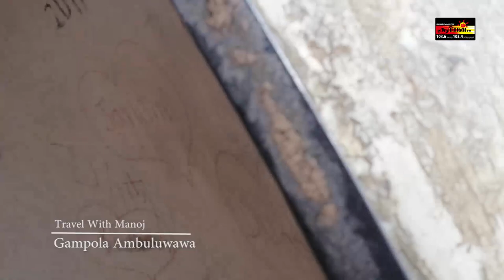Ambuluwawa Gampola I Travel With Manoj | Sri Lanka Tourism | Sooriyan FM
Concept & Host - P.Manoj Kiyaan

Video Editing - Rehan Julian

Sooriyan FM Production

ooooooooooooooooo

Ever heard of Ambuluwawa Tower? If you’re in Sri Lanka for a day tour or a round tour Ambuluwawa Tower is one of the must see sites in Sri Lanka. You can get to Ambuluwawa Tower from Kandy or Gampola. Little knowledge about this site are, it is 3567 meters above from the sea level and there are 200 plants which belongs to 80 species. We know the climb to the top is a bit tough but then again you know hardest climbs always gives the best views. Some of the best views you can admire from this tower is, from

South –Sri Pada or Adams Peak
North –Mountain range of Knuckles
West –Bathalegala or Bible Rock
East –Piduruthalagala Mountain

oooooooooooooo

Distance from Kandy – 25.2 km (1 hour 10 minutes)

Ambuluwawa is a biodiversity complex and Sri Lanka’s first multi-religious sanctuary situated in the central highlands of the country. The Ambuluwawa Trigonometrical Station, in Gampola, consists of large winding tower resembling a stylized Buddhist stupa, a Hindu kovil, a Muslim mosque and a Christian Church. It is situated about 5 km from Gampola’s town centre.

oooooooooooooooooo

Reaching the top of Ambuluwawa one can experience the most amazing views which could sometimes be covered by the ongoing mist. However, once the mist clears off the view can be scary and freak out climbers, especially those who have a fear of heights. Do note that hiking Ambuluwawa is not at all dangerous or risky, but it would not be the ideal kind of adventure for those with a fear of heights. Avoid leaning on the railing to capture photographs especially at the top as this is extremely risky and one could easily slip off from here. Ambuluwawa is a relatively easy hike to do which gives you 360 degree views of the surrounding mountains, forests, rivers and towns.

oooooooooooooooooo

Ambuluwawa is situated approximately 1,965 feet from the level of Gampola town. The Ambuluwawa Mountain stands approximately 3560 meters above sea level. The tower stands at a height of approximately 48 meters and the elderly and kids are not recommended to climb to the top of it. The mountain road runs along the serpentine surrounded by mountain landscapes, cliffs and unique plants, which cannot be found anywhere else. Interesting places to visit include three ponds, a sacred Bodhi tree, water Park, stone Park and garden of herbs.

ooooooooooooooooooooo

A standalone mountain top – the Ambuluwawa peak is well known amongst locals. It is situated in Gampola and its clear and apparent presence marks a familiar landmark giving character to the region. Wherever you may go in the bustling town, Ambuluwawa looms in the distance. Gampola was rooted in history for it was a kingdom and capital of Sri Lanka under the rule of King Bhuwanekabahu IV in the 13th Century AD.
Since the recent past, Ambuluwawa Mountain has received a new era of recognition due to its many features. At present, the peak houses an unusual and unique structure which resembles a spiralling cone. Cloaked with mist, it is a picture of singularity. The ‘stupa’ is one of the many attributes that can be witnessed at a glance. Ambuluwawa is enriched with biodiversity and it stands high as of approximately 1,065 feet from the town, therefore it gives great views as you ascend. Due to increased recognition, there are various activities on offer with built sites to enjoy an experience of rarity. The Ambuluwawa biodiversity complex was opened in 2009 and is widely introduced as the first multi-religious centre and biodiversity complex of Sri Lanka. It comprises of a small temple, kovil, mosque and a church on the peak. Therefore, people of all religions visit this mountain marking it as a symbol of harmony and unity in Sri Lanka.